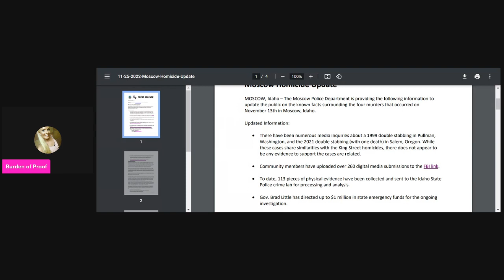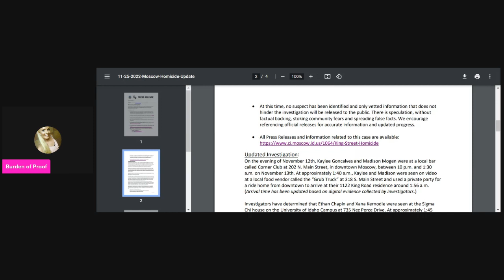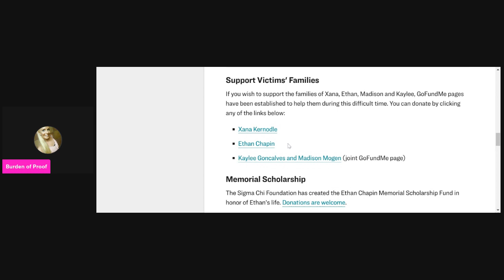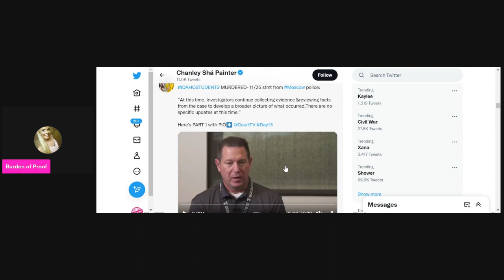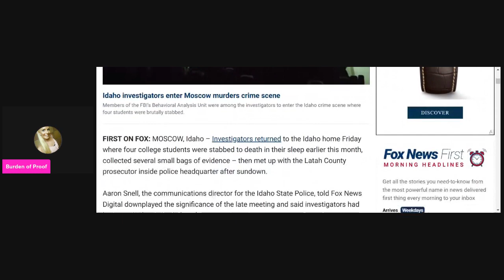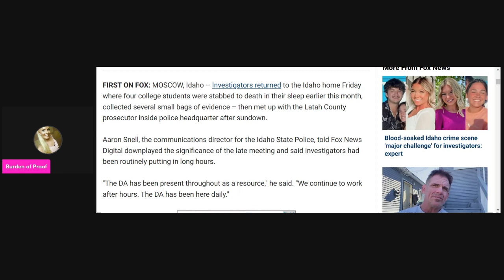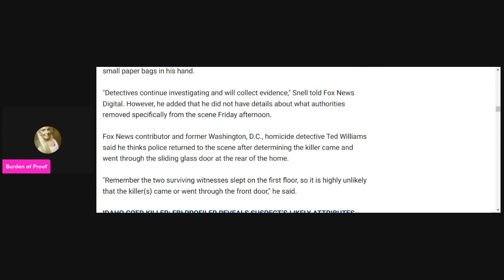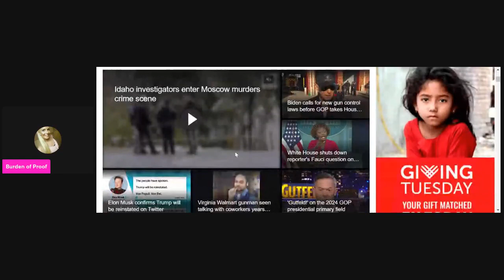Idaho 4 Press Release - Time Change For Kaylee & Madison, Police and the FBI Collect More Evidence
The Moscow Police Department provides an update for Friday Nov 25th. They clear up if there is any relation with the 1999 double stabbing in Pullman, Washington, and the 2021 double stabbing (with one death) in Salem, Oregon.
Police update the time Kaylee and Madison arrived home that night.
University of Idaho's remembrance page for the victims.
Reminder of the candlelight vigil I will cover as long as it's online. Ways you can be apart of the vigil.
Detectives and FBI return to the house to collect evidence and meet with the prosecutor.